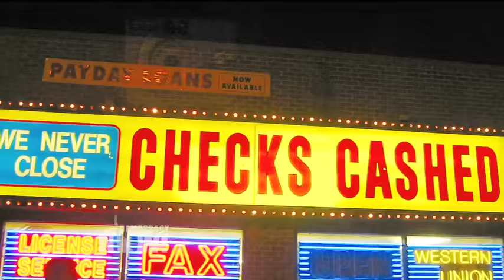Top U.S. & World Headlines — June 2, 2016